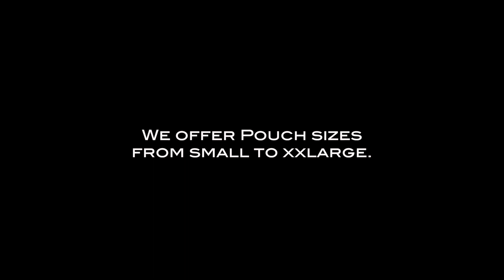Underwear for men - Pink Sport Pouch